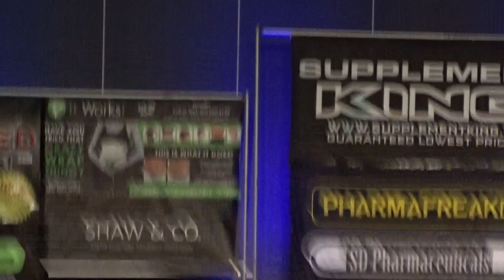CBBF Nationals 2015 Mens Welterweight Posedown/awards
July 11th
161.5 lbs
Happy to have been on this stage with this group of elite athletes!